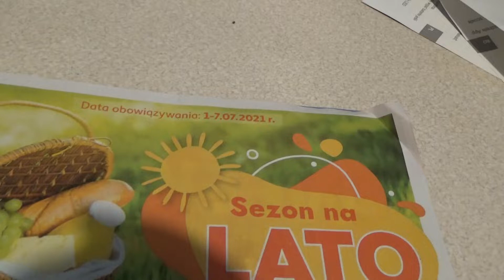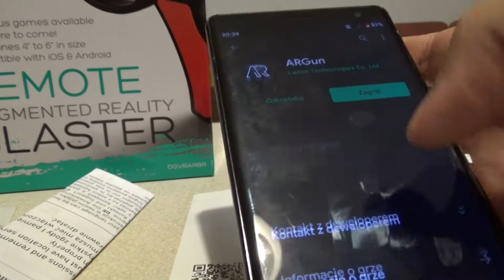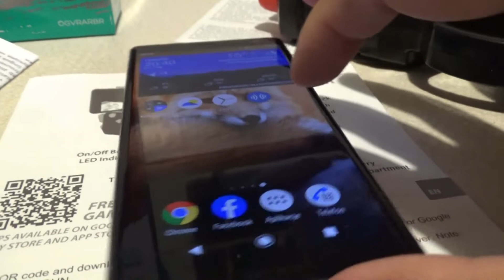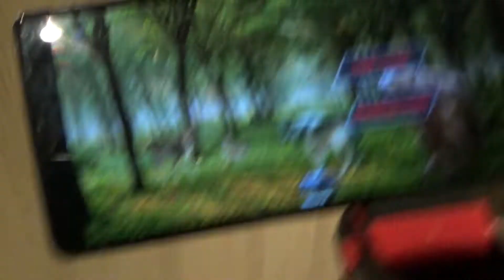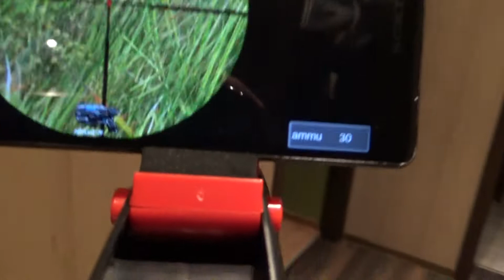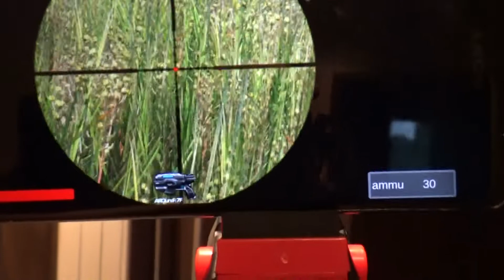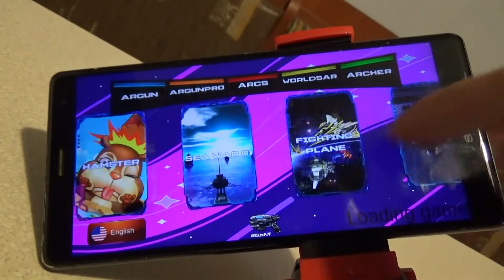AR BLASTER GUN OMEGA